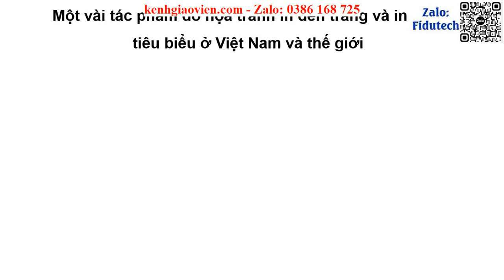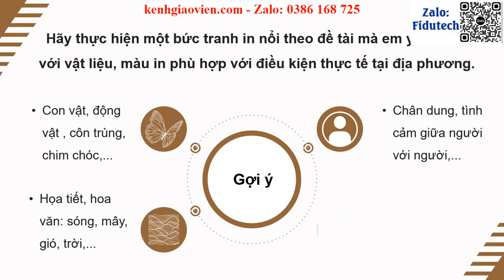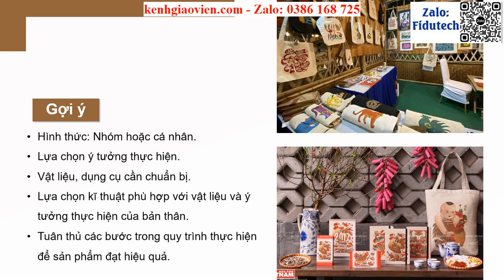Giáo án powerpoint Đồ hoạ (tranh in) Bài 2: Thực hành tranh in nổi | GA điện tử Mĩ thuật 11 KNTT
Phía trên là giáo án Powerpoint hay còn gọi là giáo án điện tử, giáo án trình chiếu Bài 2: Thực hành tranh in nổi | Sách Mĩ thuật 11 - Đồ hoạ (tranh in) kết nối tri thức. Giáo án được làm với phong cách: hiện đại, đẹp mắt để tạo sự hứng thú cho học sinh.
Ngoài ra, chúng tôi có đầy đủ giáo án powerpoint các bài khác trong chương trình sách giáo khoa Mĩ thuật 11 kết nối tri thức. Tin chắc rằng: Khi sở hữu bộ giáo án này, việc giảng dạy của thầy cô sẽ trở nên nhẹ nhàng và đạt hiệu quả tốt.